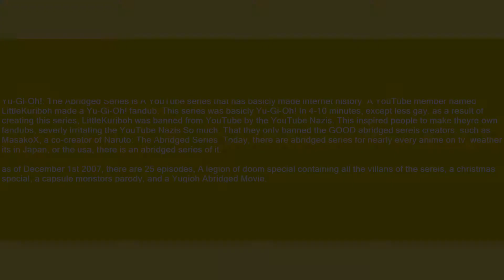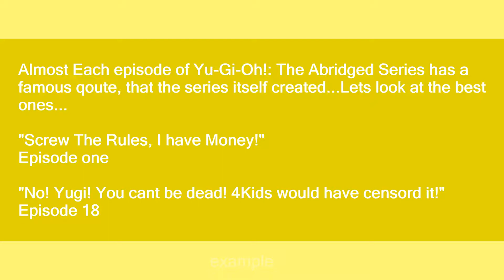Yu-Gi-Oh!: The Abridged Series